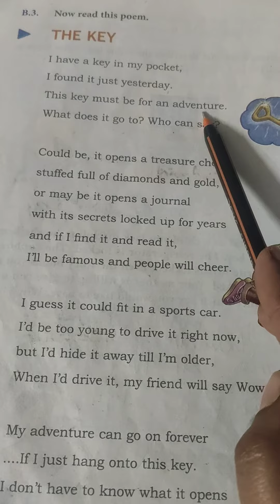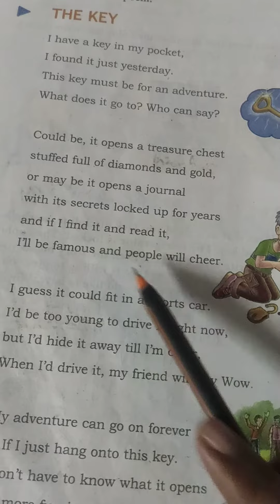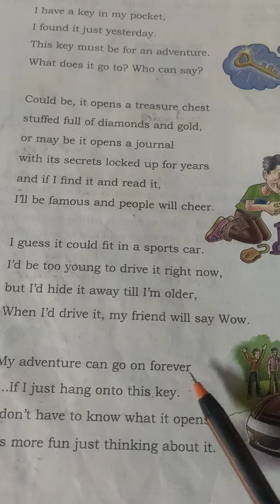Priyashree Verma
Class -3||My English Reader ||The key||